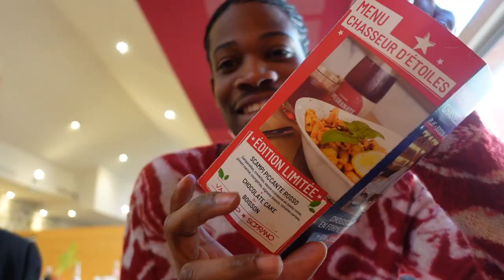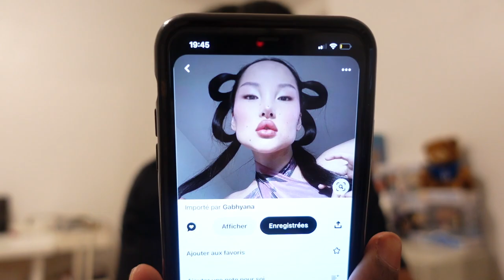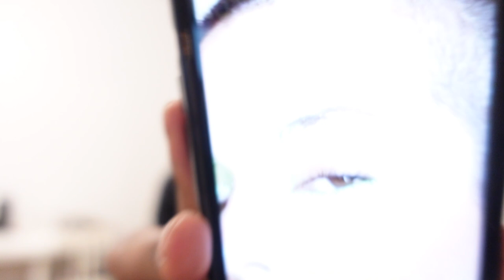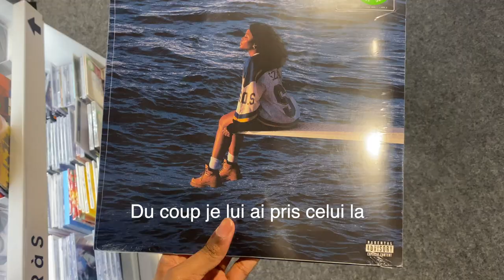WEELKY VLOG L’ANNIVERSAIRE DE LÉNA, SORTIE avec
L'aventure continue sur TikTok, Instagram et Snapchat @gabhykiing partout partout !!!